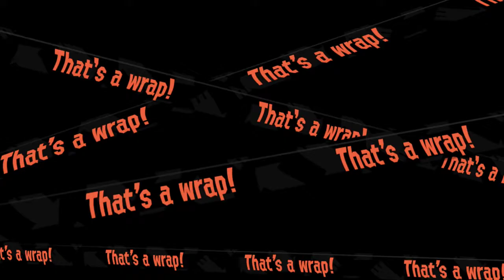Splatoon 2: Salmon Run w/ Gavin [January 10, 2018]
Lots of ranting today